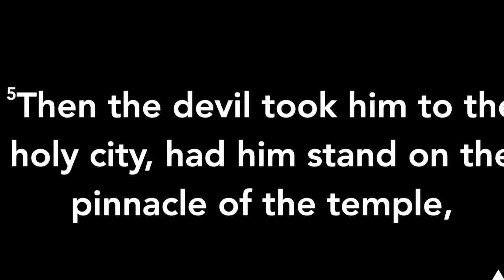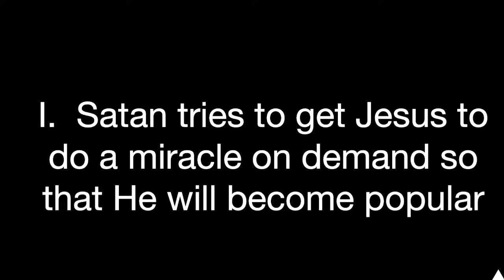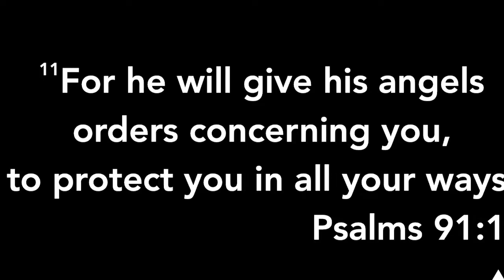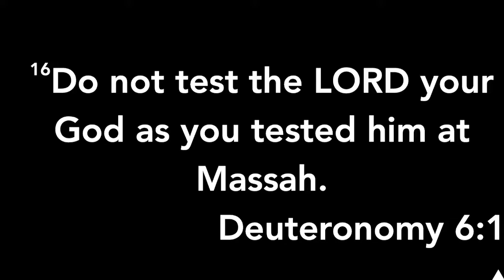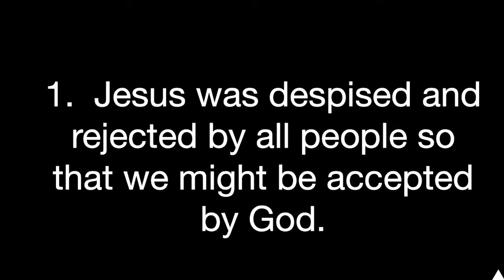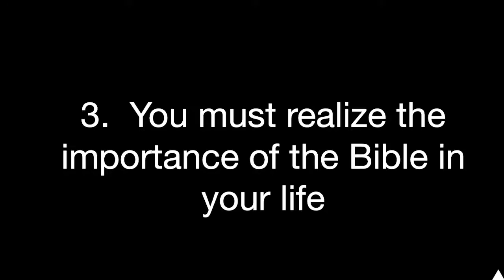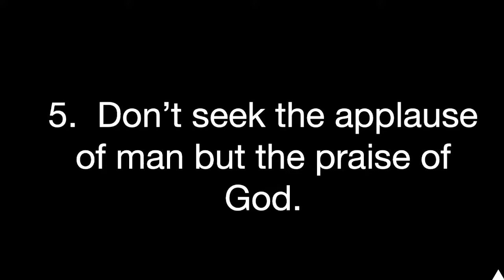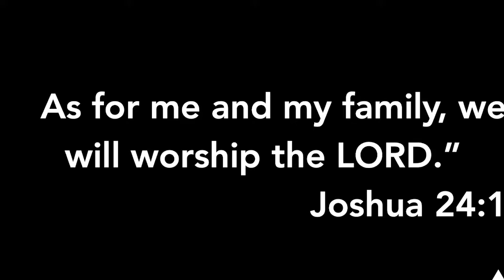1.23.22-Sunday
Sermon: THE SECOND TEMPTATION
Series: TRIPLE THREAT TEMPTATION
Welcome to our 10 AM Facebook Live stream and thank you for joining us!